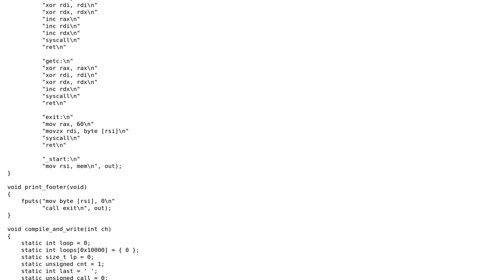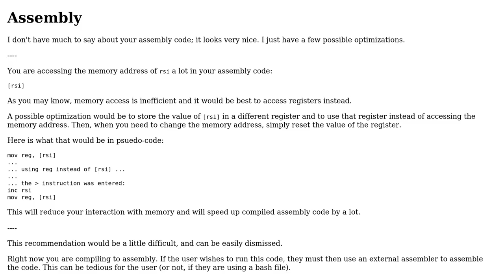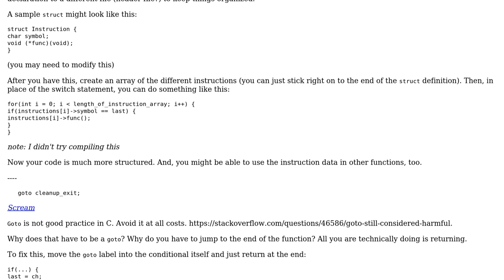Code Review: Brainfix to NASM converter written in C (revision 2)